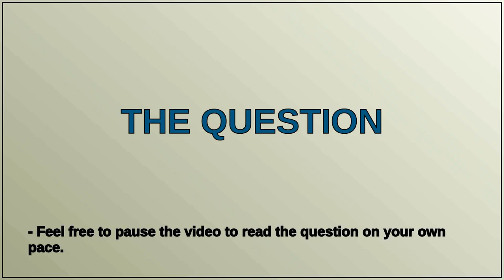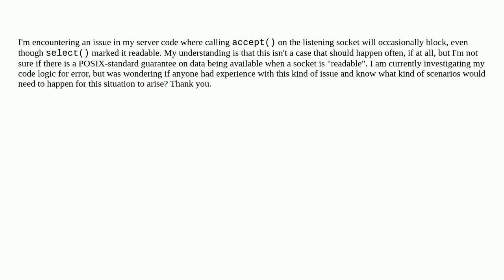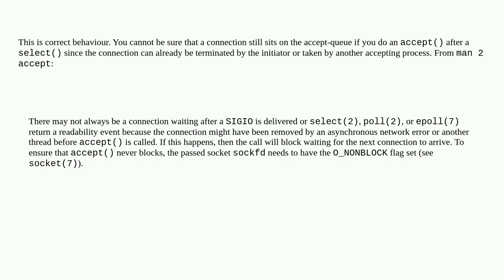Unix: select() marks a FD to be readable, but there is no data to be read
select() marks a FD to be readable, but there is no data to be read

A special thanks goes out to the community

  linux socket linux-kernel